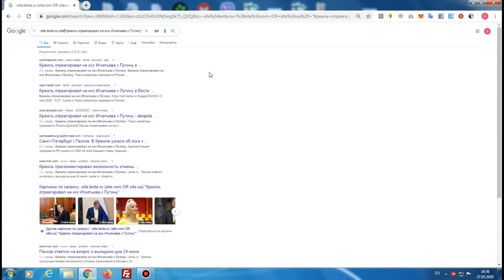Зеркало Интернета. Используем поисковые системы профессионально. Поиск приватной информации / Поиск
Зеркало Интернета. Используем поисковые системы профессионально. Поиск приватной информации / Поиск. Часть 1.

28. Ищем дубликаты более точно.

Автор: Klaus
Тематика: Интернет
Год выпуска: 2020

Язык: Русский

Описание: Вы научитесь используя поисковые системы профессионально - искать быстрее, получать более полную и более точную информацию. Вы научитесь искать приватную информацию.

Цель курса - научить навыку, который вы будете применять сразу во время просмотра видео. Т.е. результат использования навыка виден ни через неделю, месяц, год, а прямо по ходу просмотра уроков и практики.

Курс рекомендовать широкому кругу пользователей и будет полезен не только сеошникам, арбитражникам и дорвейщикам, навык поиска
любой информации из первоисточника ценен сам по себе и будет в ваших руках дополнительным преимуществом.

Примеры практического использования навыка, который демонстрировался в курсе:

- мы нашли товар по нужной нам цене и с нужными характеристиками;
- мы посмотрели как часто наш конкурент обновляет информацию конкретного раздела сайта, поняли есть ли у него проблемы с индексацией этого раздела и научились получать информацию об обновлении раздела за последний час/минуту/секунду;
- мы научились используя поисковик и калькулятор понимать, насколько тематичен сайт запросу;
- мы поискали релевантные страницы сайта для перелинковки;
- мы нашли тематический донор для размещение информации о своей компании/ссылки на свой сайт;
- мы нашли ошибку совместно использования безопасного https и небезопасного http, которая оказывает негативное seo-влияние;
- мы нашли донор под спам по базе электронных почт и отправили с донора письмо в инбокс;
- мы нашли таргетированные базы электронных почт под рассылку;
- мы нашли асик, подключенный к Интернет, который майнит криптовалюту;
- мы нашли приватную информацию из Telegram;
- мы нашли платный обучающий курс на облачном хранилище;
- мы нашли платный шаблон на файловом хранилище;
- мы нашли сайты с такой же формой поиска, как на знакомом нам сайте;
- мы за пару минут получили возможность скачивать любой файл с уязвимого сайта и смотреть его код;
- мы увидели список пользователей знаменитой облачной crm;
- мы поискали по даркнету через google;
- мы нашли свежие сканы личных документов;
- мы нашли закрытую базу данных клиентов компании с их контактами;
- мы много раз находили доступ к разной чувствительной информации: документы, базы, пароли, доступы;
- и т.д.

Вы думаете ваши облачные хранилища на которых хранятся курсы защищены? Это не всегда так!

Вы думаете таблица с контактами сотрудников вашей компании или ваша клиентская база недоступна для конкурентов? Проверьте ещё раз!

Вы отдавали свой паспорт для получения кредита, вы уверены что он ещё не в Интернет?

У вас есть свой сайт? Нельзя быть уверенным, что доступом к этому сайту вы не поделились с посторонними!

В курсе я показываю конкретные источники приватной чувствительной информации и возможности поиска по ней. Ни один источник, ни два и не три )

120 уроков - это практика в режиме live.

Особо обращаю внимание, что я показываю только как искать и находить информацию.
Т.е. обучаю навыку. Несмотря на то, что все инструменты публичны и доступны,
практическое применение навыка может использоваться в разных целях за которые автор ответственности не несёт.